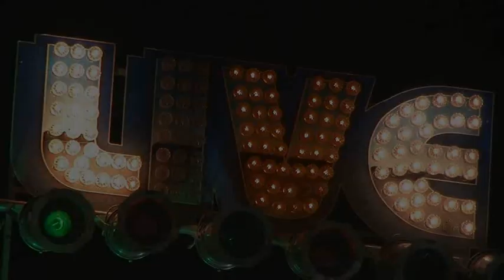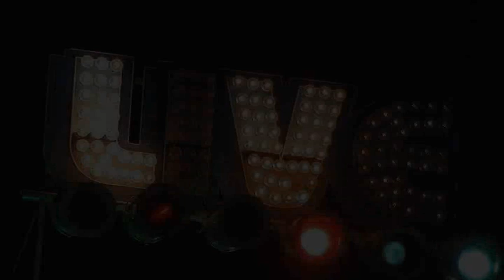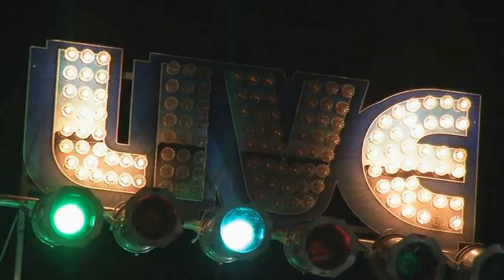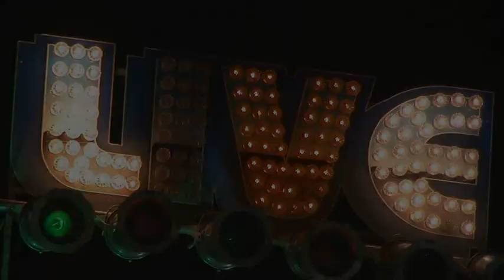compilatie "Christoff Zingt Tura" te Brugge 2023